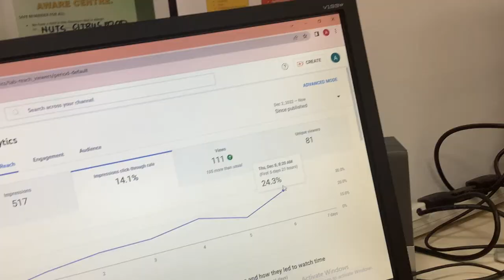The highest click through rate I’ve ever seen.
I thought that 24.3% is the highest click through rate I had seen.